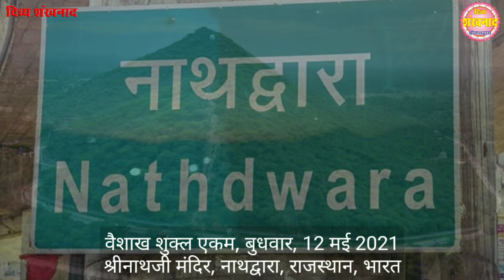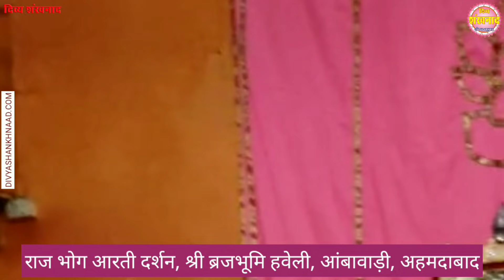श्रीनाथजी को इस ऋतू में कौनसा श्रृंगार आज आखिरी बार धराया जाता है? पुष्टि सृष्टि और नाथद्वारा आज?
श्रीनाथजी को इस ऋतू में कौनसा श्रृंगार आज आखिरी बर धराया जाता है? पुष्टि सृष्टि और नाथद्वारा आज?
THIS VIDEO IS A PRODUCT OF DIVYA SHANKHNAAD WEEKLY HINDI NEWS PAPER. HAS BEEN PUBLISHED FROM FROM NATHDWARA. SHRINATHJI, VALLABHACHARYA, PUSHTIMARG, VALLABHKUL, TILKAYAT FAMILY, SEWA, RAAG, BHOG, SHRINGAAR, MANORATH AND SATSANG, NATHDWARA RELATED LATEST NEWS IS THE MAIN CONTANTS OF THE CHANNEL AND DIVYA SHANKHNAAD HINDI NEWS PAPER.
Editor/Publisher : Krishna Kanhaiya Sanadhya.